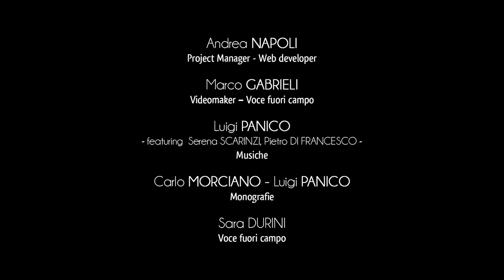Ciudad de Martano - Parques públicos y fuentes monumentales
Los espacios públicos de Martano son un lugar de encuentro y reunión social de la ciudadanía; pequeños paisajes urbanos bien cuidados, decorados con vegetación y preciosas obras de arte.
El patio de juegos es el pulmón verde dedicado a las familias y los niños, donde se puede disfrutar de la tranquilidad del lugar y disfrutar de la atmósfera que lo rodea.